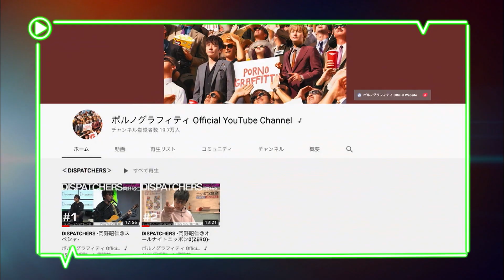DISPATCHERS -岡野昭仁＠スペシャ限定アゲハ蝶弾き語りver.-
昨年、メジャーデビュー20周年を迎えたばかりの ポルノグラフィティ 。そのボーカル 岡野昭仁 がスペースシャワーTVと連携し、YouTubeやSNSなどで配信を行っていく音楽番組をスタート。
岡野自身が、今どうやったらみんなに歌を届けられるか考え、番組を通して様々なシチュエーションで毎回歌を展開していく番組となっている。番組タイトルは、歌を”発信していく”というテーマにちなみ、その名も・・「DISPATCHERS」。
スペースシャワーTVでの特別編集版限定で披露された、「アゲハ蝶」の弾き語り映像を期間限定公開！

■ポルノグラフィティオフィシャルHP
■ポルノグラフィティオフィシャルTwitter
■ポルノグラフィティオフィシャルFacebook
■ポルノグラフィティオフィシャルYouTube Channel